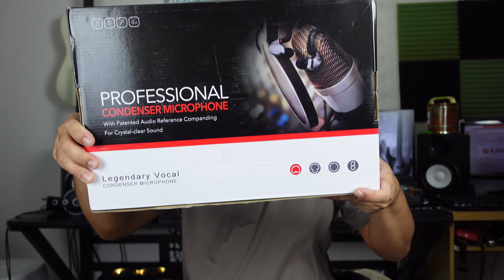แกะกล่อง V8S Set ซาวด์การ์ดที่น้องๆหลายท่านมีคำถามเลยต้องจัดมาลองใช้ดู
หวังว่าจะเป็นประโยชน์กับกับเพื่อนๆพี่ๆน้องและท่านอื่นที่สนใจครับผม
ฝากกดติดตามเอาไว้รับชมคลิปอื่นๆและคลิปต่อๆไปด้วยครับผม สนุกๆกันครับ